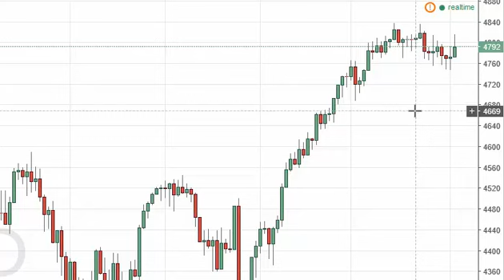NASDAQ Technical Analysis for September 5 2016 by FXEmpire.com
- September 5 2016 index daily technical analysis for the NASDAQ. Find more information about Forex and Commodities News Technical Analysis Fundamental Analysis and Brokers on FX Empire